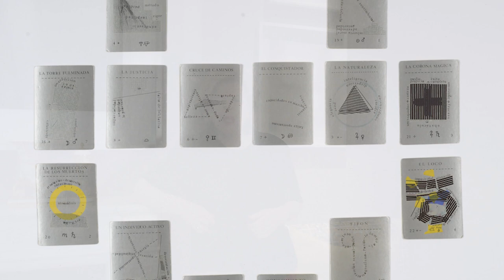Tour de Arte en Mi Casa de Madrid | Parte 1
En este episodio Ella Fontanals-Cisneros les ofrece un tour de alguna de las obras en su casa de España que pertenecen a su colección, son muy importantes para ella. Esperamos que las disfruten.

Para más detalles de lo que esta haciendo Ella Fontanals-Cisneros síguela en su cuenta de Instagram

Artistas:

Elena Asins
Emilia Azcárate
Gustavo Pérez Monzón